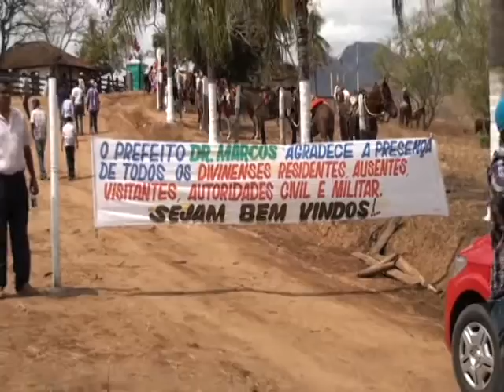TOP TV FESTA SÃO JOSE DO DIVINO PARTE 1